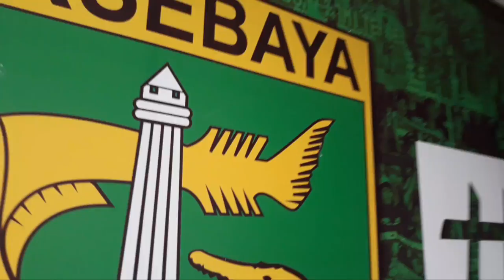DIARY AWAYDAYS PERSEBAYA, LAGA TERAKHIR PSIS SEMARANG DI LIGA 1 2018